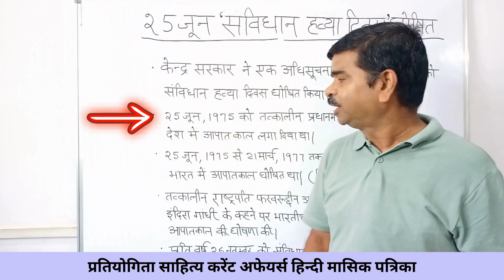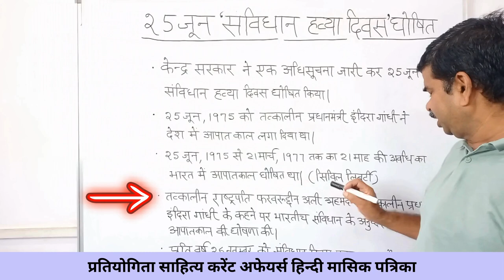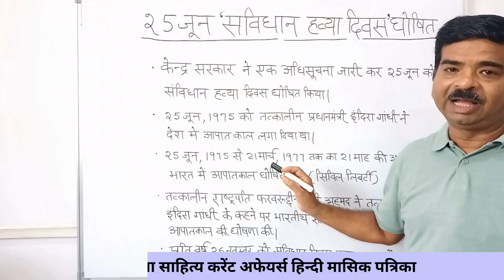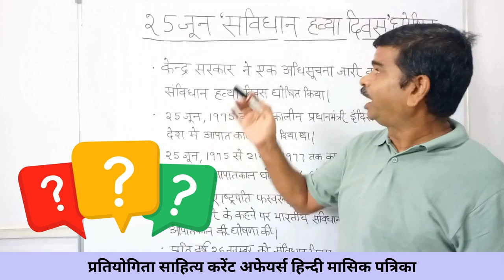25 जून सविंधान हत्या दिवस घोषित | Savidhan Hatya Divas | Current affairs 2024 in hindi | Q & A